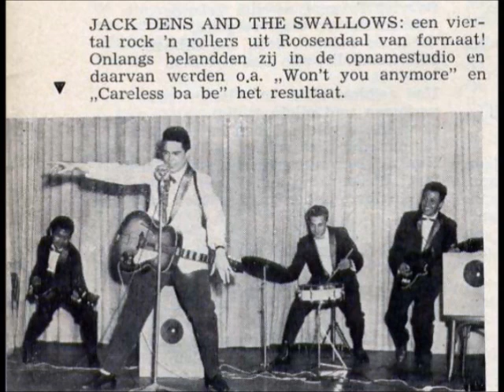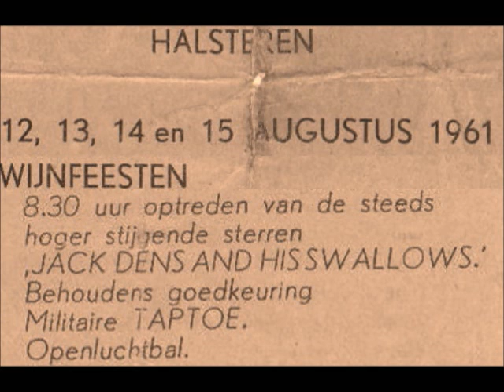Jack Dens & The Swallows - Dreams gonna be real / Won't you anymore (1961)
00:00 Dreams Gonna Be Real
02:38 Won't You Anymore
Jack Dens & The Swallows from Roosendaal, West-Brabant, Netherlands
Line-up: Jack de Nijs (guitar/vocals), Gerrit 'Nono' Gillet (lead gt.), Nico Takaradingan (bass gt.) and Henk Voorheijen (drums)
Lyrics: Rudolph 'Karel' de Nijs
Recorded: BAVO huis, Amsterdam
Producer: Addy Kleijngeld
Released: CNR UH 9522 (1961)